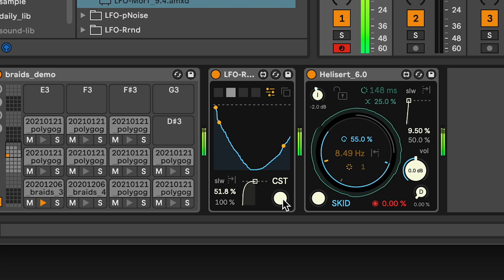weighted random generator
lfo-rrnd has been updated, the main GUI has been enlarged to improve usability, the weight resolution has been increased, and other operability has been improved